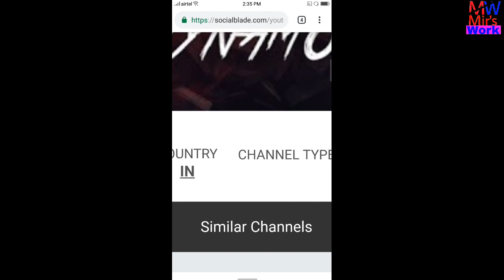How much money does Dynamo Gaming channel earn from YouTube ll Video-2018ll Video by Mir'sWork l